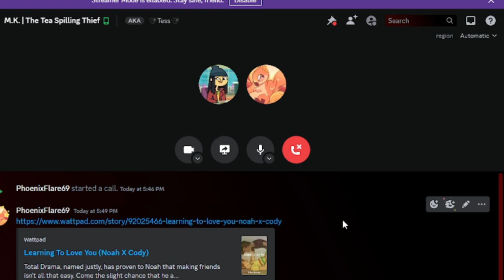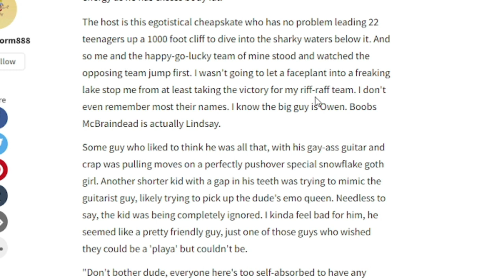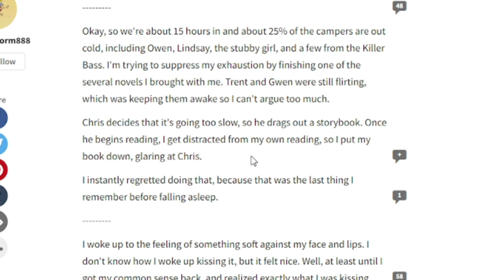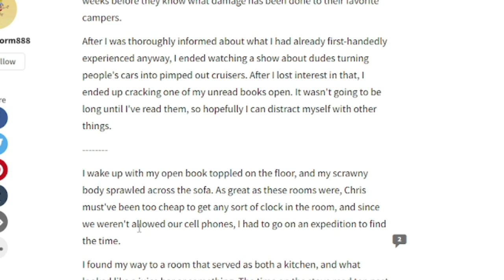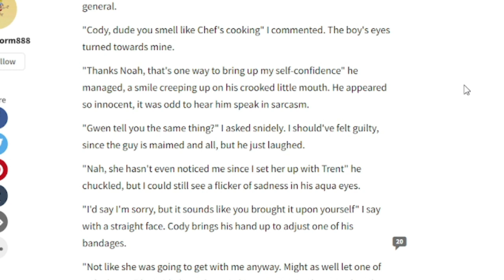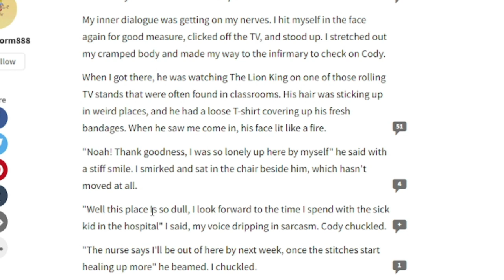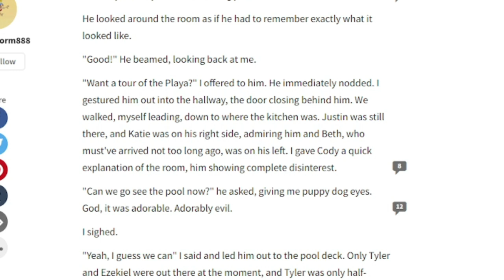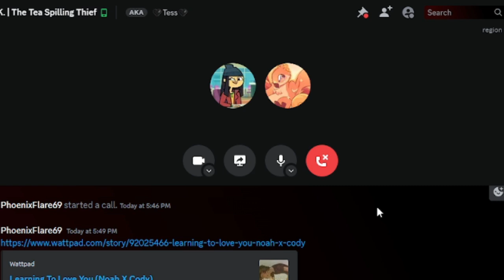Reading a NoCo Fanfiction that SLAPS! | The Wattpad Book Club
Today, Kenzie and I will be reading a NoCo fanfiction we found. This book is going places and I'm here for the ride.
Thank you to @kikikawaii7777 for joining me for this video and making the thumbnail.